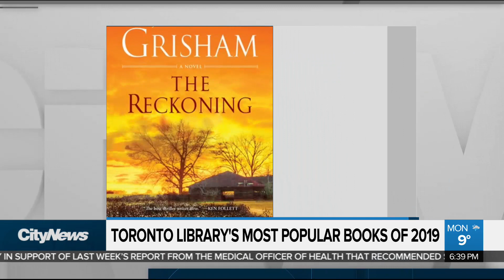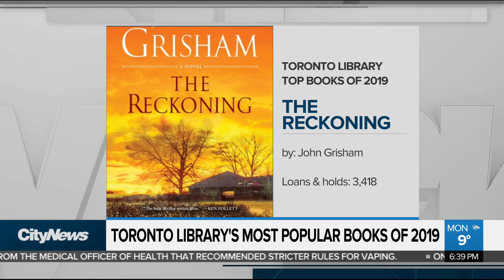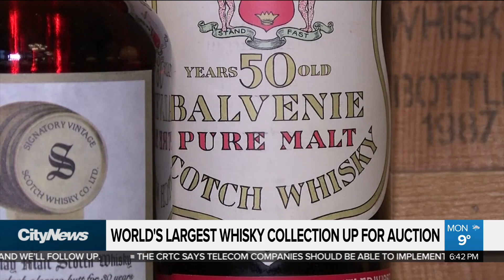Female authors lead top checked-out books from Toronto library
The list of the top 10 most popular books at the Toronto Public Library has been released. As Richard Southern and Faiza Amin share, the list was dominated by women.